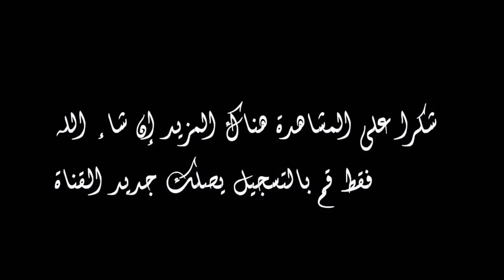موهبة غنائية مدهشة أبهرت كل الحاضرين